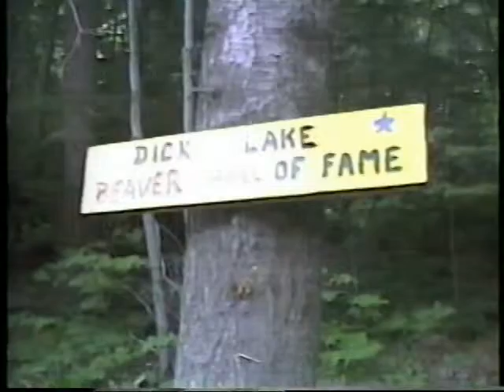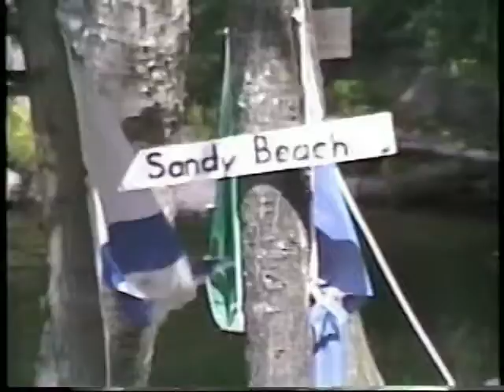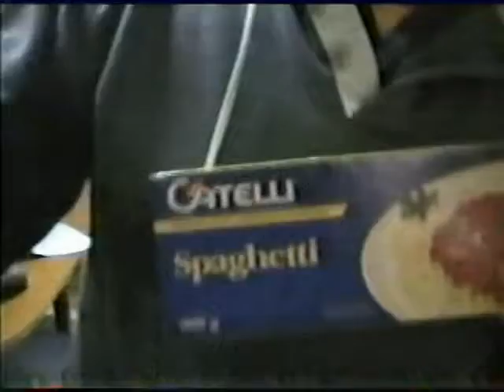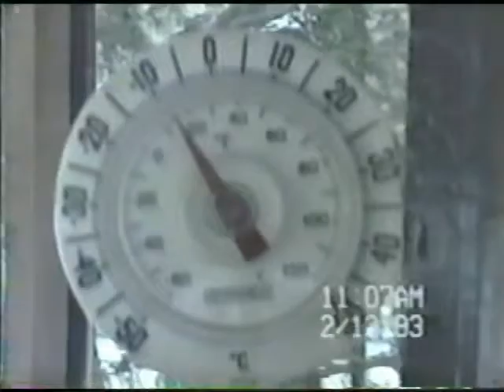Dick Lake: The Movie!